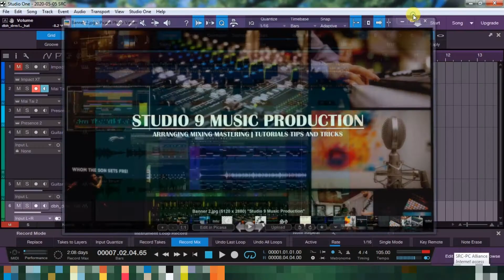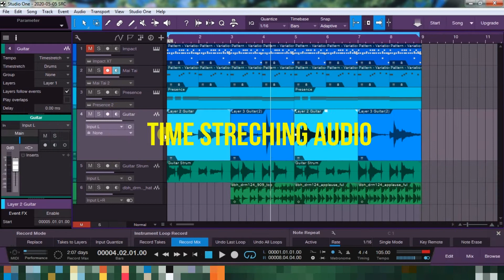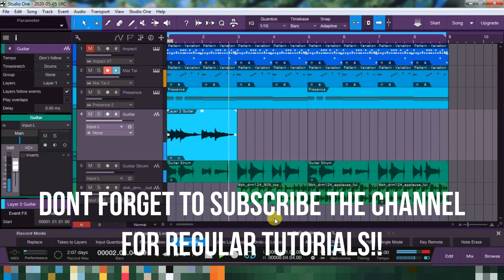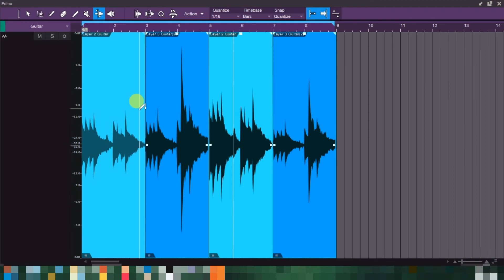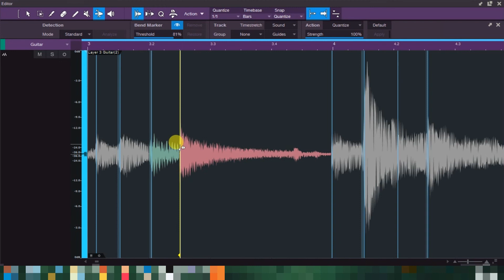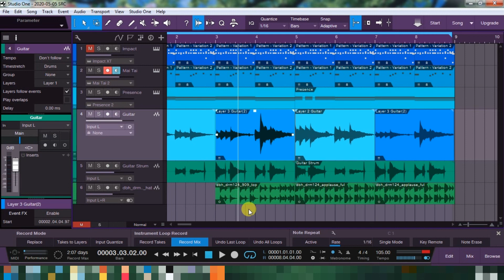Time Stretching, Audio Editing and Quantizing | Studio One Hindi Music Production Course Tutorial 6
Time Stretching and Audio Quantization is very important audio editing tools! In this Studio One hindi tutorial you will know how to time stretch audio, also how to quantize it to align drums, also good for singers those who are not very good with timing. This is MUST Watch tutorial in Studio One Tutorial Series in HINDI!

Studio One 5 is really blowing me away with latest updates. If you are in Music Production, I will urge you to have a look. Studio One Prime is a free version of the software. I am creating a hindi tutorial series which will cover everything from beatmaking, sampling, arranging, recording to mixing, compression, EQ, Mastering!

This tutorial series have everything u should know to get started with Studio one, so dont forget to check previous Episodes:

If you are an audiophile like me, dont forget to leave your comment for what else you would like to see on the channel and if there is anything which need to be improved.

Having good grasp of Music theory is critical for production. Here is a playlist to get you started:

I am up for any query, or just a good chat on anything!